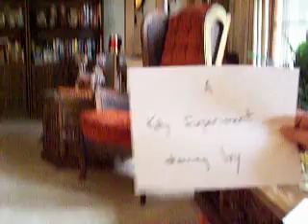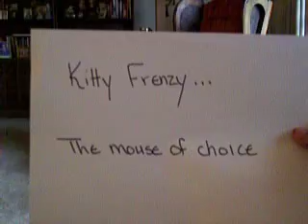Kitty Frenzy Endorsement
The only mouse our cat will fetch as the video will attest.